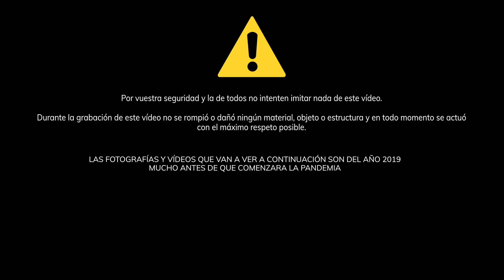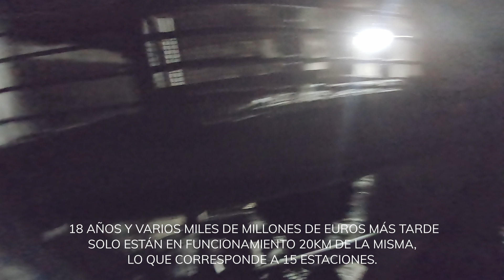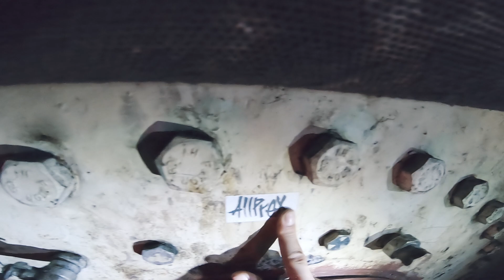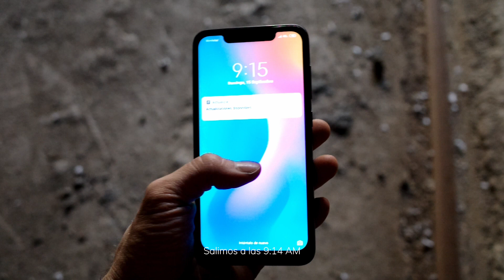12 horas BAJO TIERRA explorando una TUNELADORA ABANDONADA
ESTE VÍDEO SE GRABÓ EN EL AÑO 2019, MUCHO ANTES DE QUE COMENZARA LA PANDEMIA
Nos conseguimos infiltrar en las obras abandonadas de la línea 9 del metro de Barcelona. Allí se encuentra abandonada la tuneladora 'Besi'. Después de 12 horas metidos bajo tierra conseguimos llegar al cabezal de la tuneladora y navegar en su interior inundado.

00:00 Intro
00:40 Infiltración
04:23 Exploración túnel
9:19 Tuneladora
13:04 Barcas
19:45 Salida